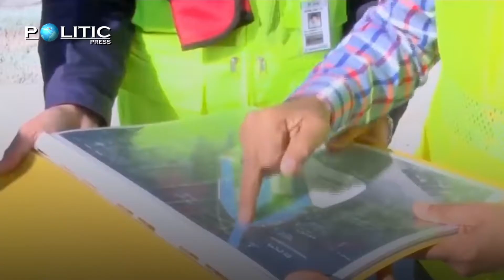دەرگا گەورەكەی عێراق ناكرێتەوە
زۆرجار لەكەسە بەتەمەنەكەمان بیستوومانە، كە دەڵێن: لەو رۆژەی خوێنی "مەلیكە بچكۆل (مەلیك فەیسەڵی دووەم)" لەعێراق رژاوە، وڵات خێرو خۆشی بەخۆوە نەبینیوەو هەرگیزیش خێرو خۆشی بەخۆیەوە نابینێت.